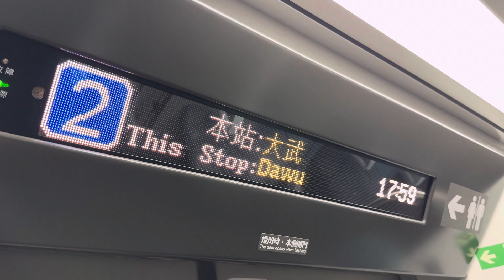2023.12.05 區間快3038大武站開車